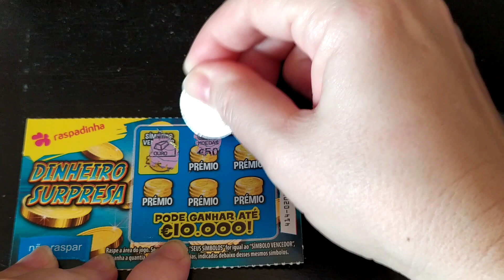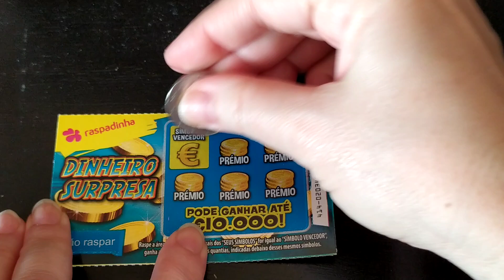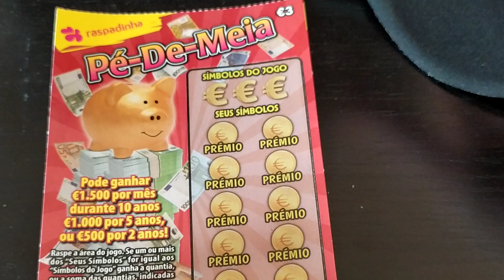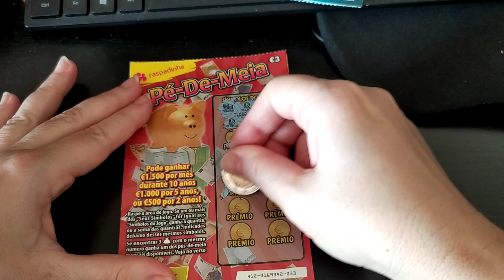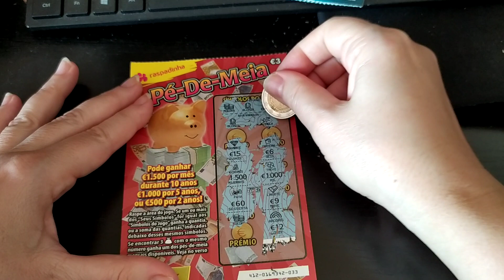Raspadinhas com prémios🤑🤑🤑🤑🤑!